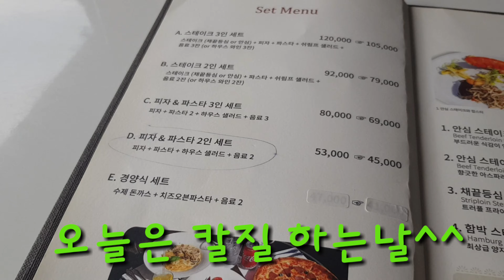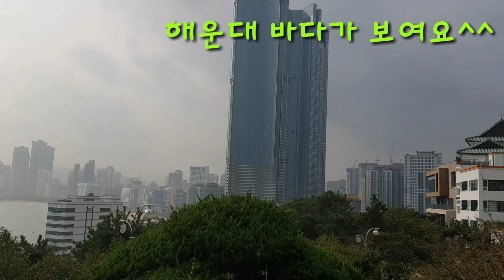해운대 달맞이 언덕위의 집 ^^